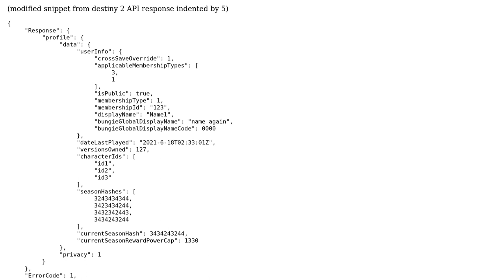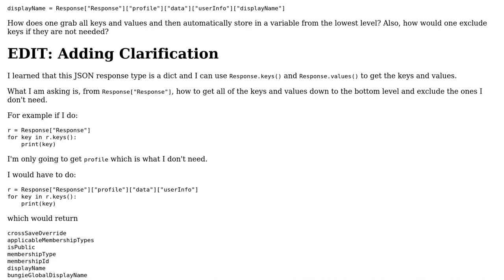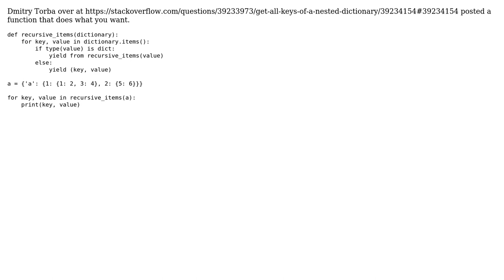How to automatically parse JSON and get all key value pairs in a variable?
With thanks & praise to God, and with thanks to the many people who have made this project possible! You are responsible for your own actions.